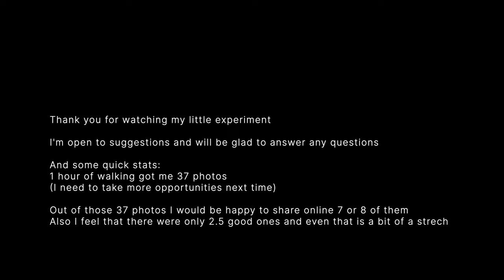Red, red, RED - 1h photo walk experiment in Yokohama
I'm open to suggestions and will be glad to answer any questions

And some quick stats:
1 hour of walking got me 37 photos
(I need to take more opportunities next time)

Out of those 37 photos I would be happy to share online 7 or 8 of them
Also I feel that there were only 2.5 good ones and even that is a bit of a strech